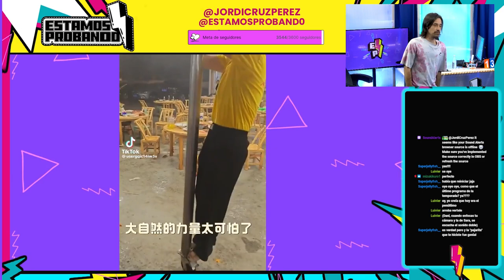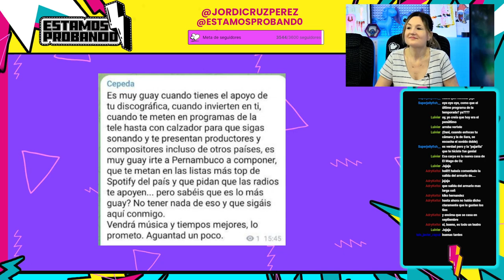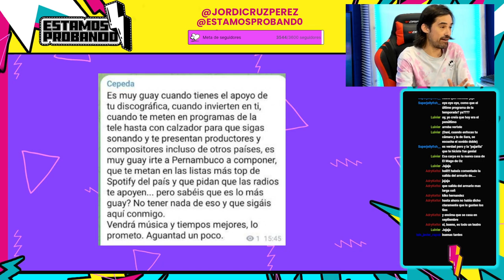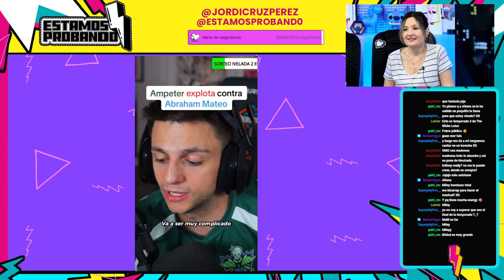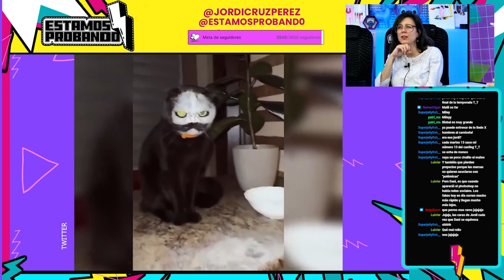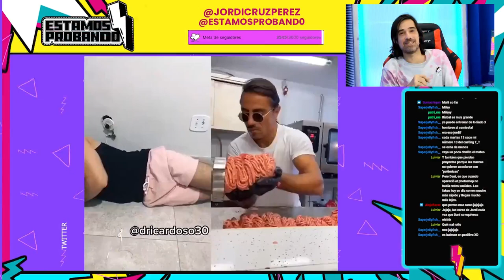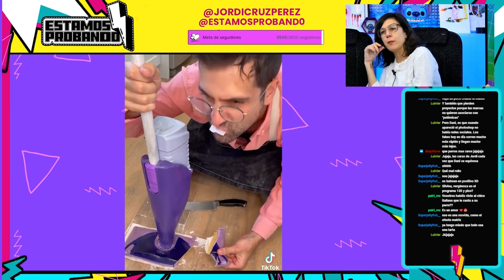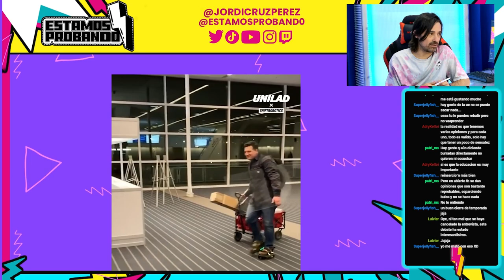EP 132 / con PABLO LLUCH /Gossip Twitch / y mucho más